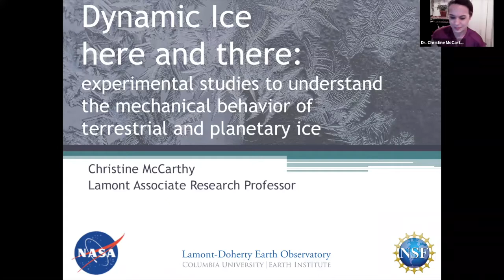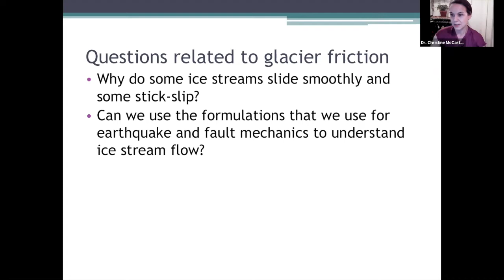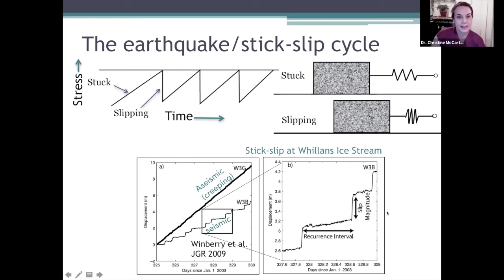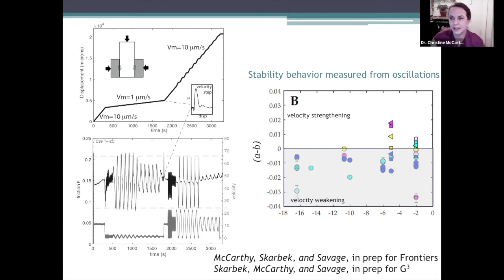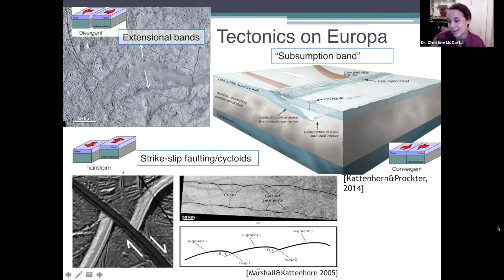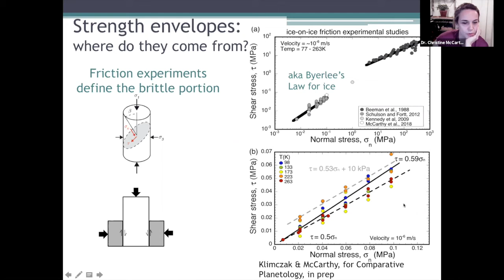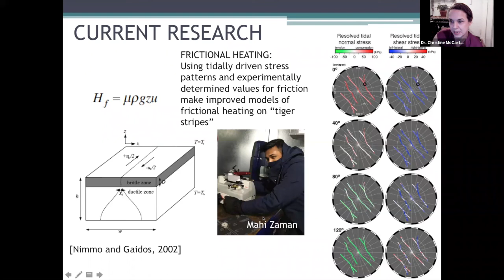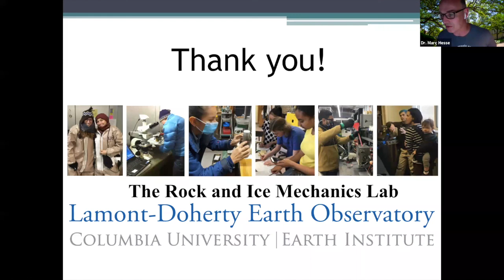Christine McCarthy | Dynamic ice here and there: Experimental studies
Dr. Christine McCarthy (Lamont-Doherty Earth Observatory) presented current research on dynamic ice to the Department of Geological Sciences (DGS) via Zoom.

DeFord Lecture Series
Since the 1940's, the DeFord (Technical Sessions) lecture series, initially the official venue for disseminating DGS graduate student research, is a forum for lectures by distinguished visitors and members of our community. This is made possible through a series of endowments.